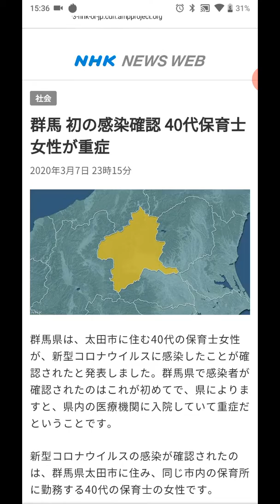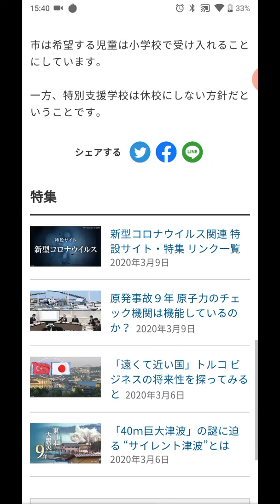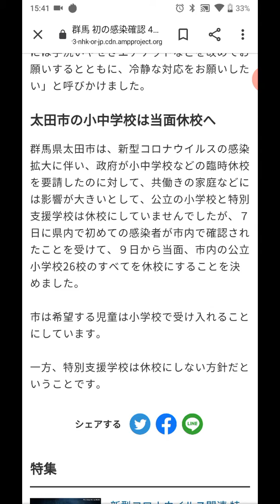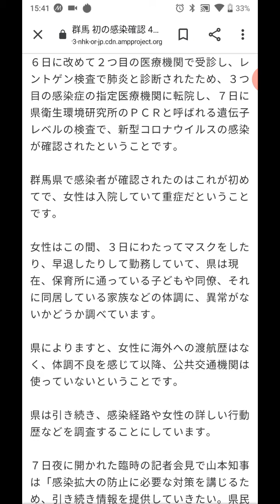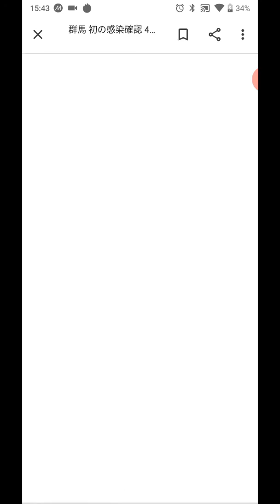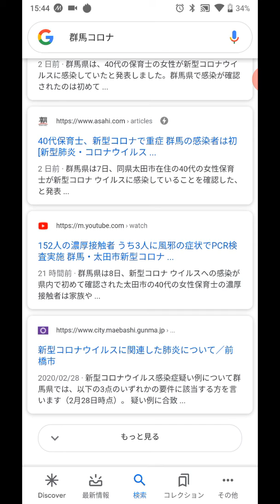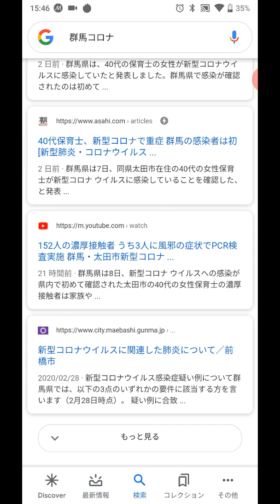群馬感染者のことについて思ったこと